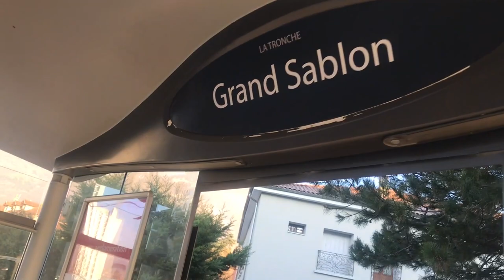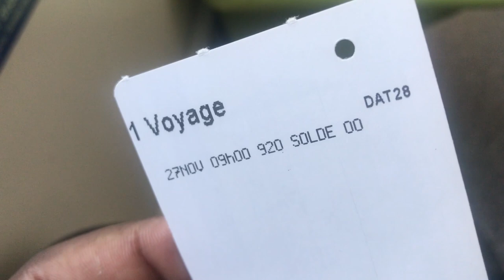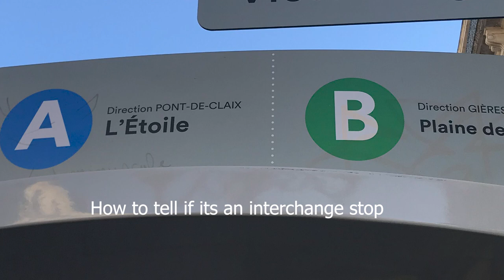Grenoble Tram system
Hi Guys. This is a video of how you use the tram in Grenoble and how to get around when you are in the city.